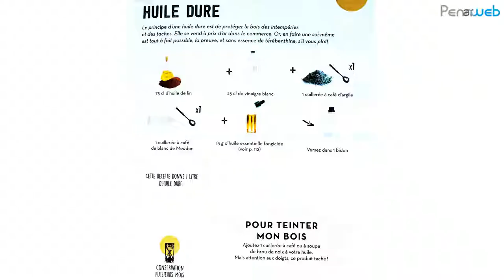Huile Dure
Dans le cadre de la Semaine Européenne de Réduction des Déchets 2018, Régine Quéva proposait un atelier « Confection de produits d’entretien », le mardi  20 novembre 2018 à la ferme de Luminoc’h, à Briec.

Une huile dure, en séchant, se tend en formant un fin film brillant qui protège le bois et magnifie son éclat. Alors qu'un vernis s'étend sur le bois et réclame d'être ôté puis refait régulièrement, l'huile dure imprègne le bois et peut être recouverte de couches successives tout en laissant respirer le bois.